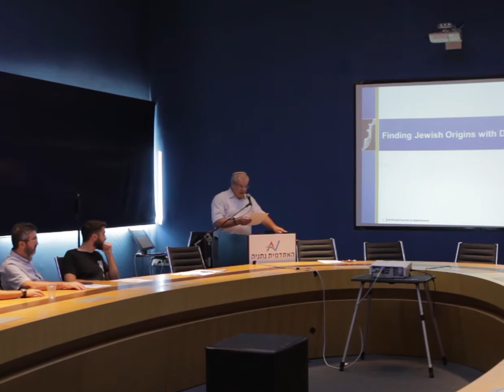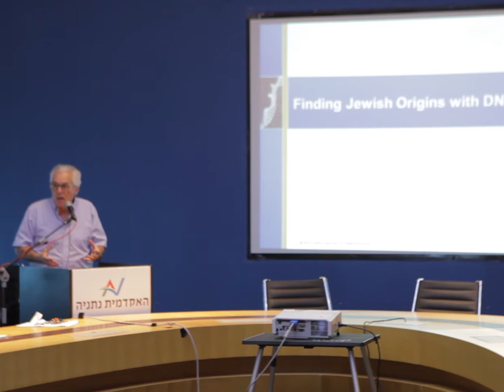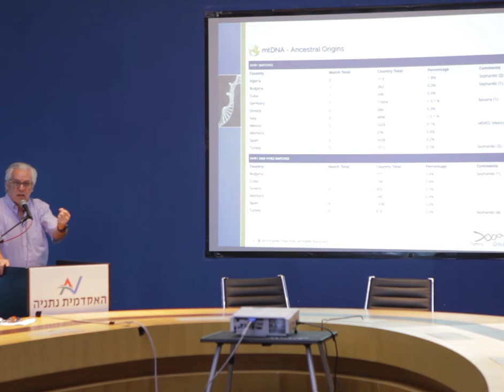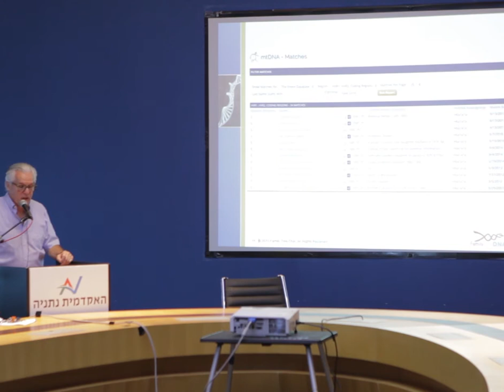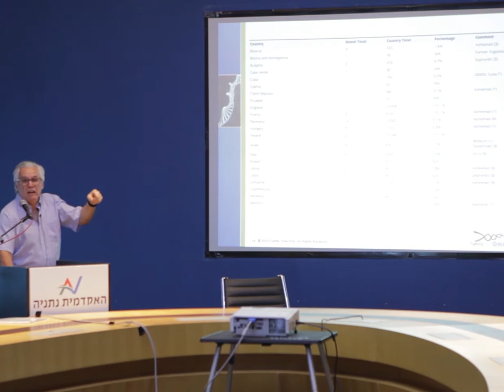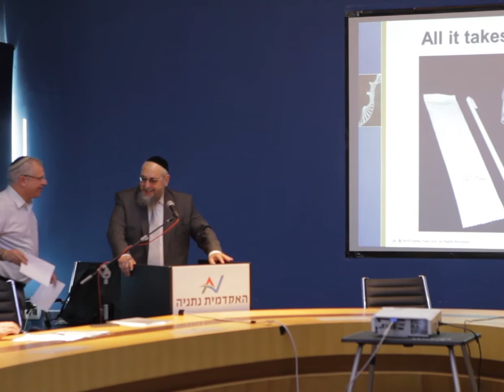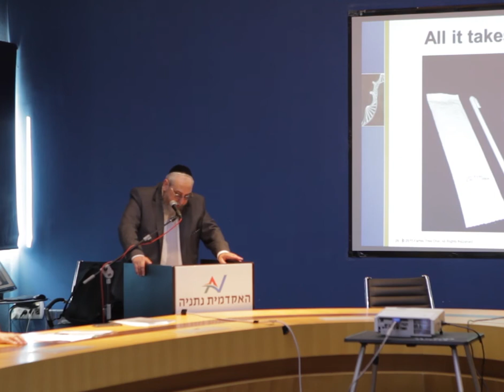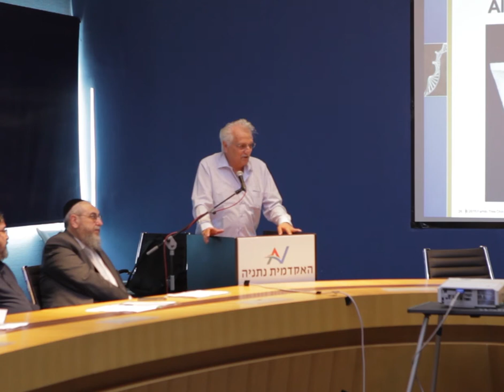Institute for Sefardi and Anousim Studies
The Institute for Sefardi and Anousim Studies (ISAS) at Netanya Academic College in Israel was created in response to the incredible phenomenon of the descendants of the forced converts (Anousim) in medieval Spain and Portugal awakening to their Jewish heritage.
The ISAS promotes research on the historical and contemporary development of the crypto-Jews of Iberian origin, as well as other groups such as the Mashadis of Iran. We offer seminars, courses, and conferences to educate the public about this phenomenon and its contemporary ramifications in Israel and around the world. We also offer assistance to those seeking confirmation of their Jewish ancestry through genealogical research.